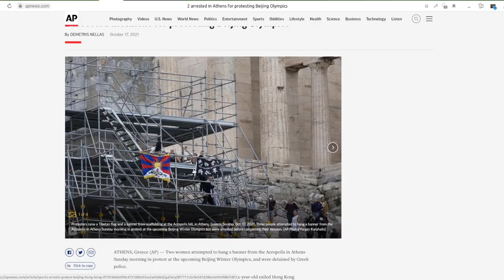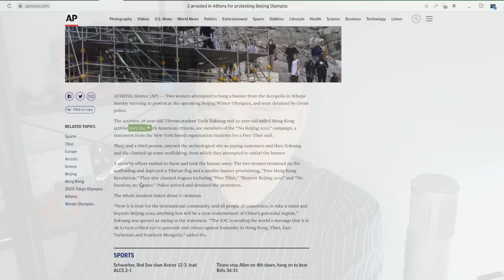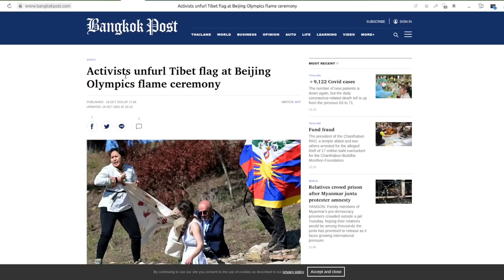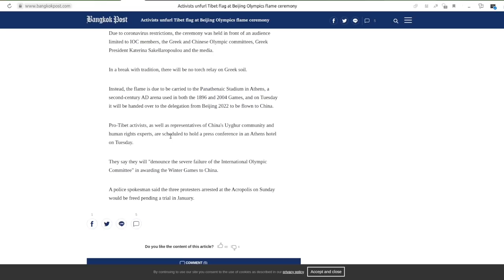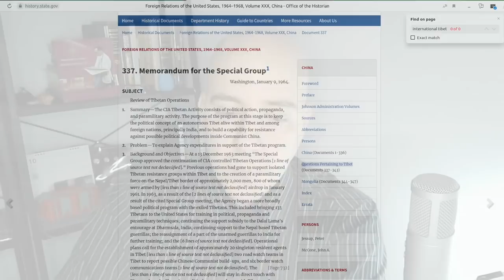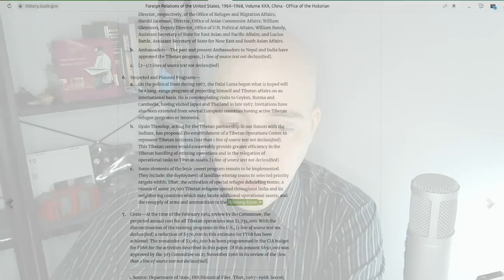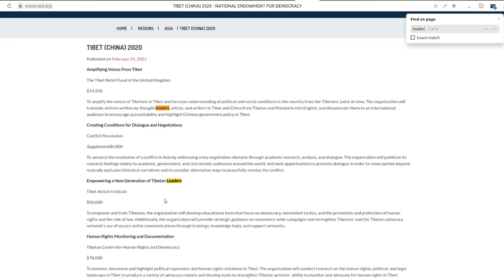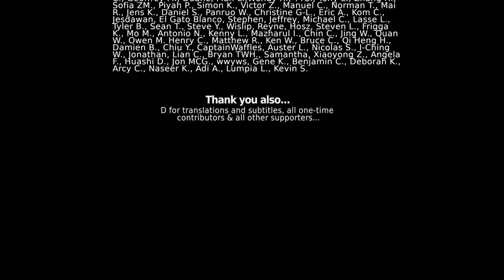US-funded Separatists from Tibet, Xinjiang & Hong Kong Target Beijing 2022 Olympics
US-sponsored separatists groups, backed by Washington for decades, are being mobilized to attack and undermine activities related to the Beijing 2022 Olympics starting with the torch relay in Greece.

I explain the background of the “Free Tibet” movement and how the US government through the CIA backed it as early as the 1950s and transferred its operations to the National Endowment for Democracy.

References:

AP - 2 arrested in Athens for protesting Beijing Olympics:
AFP (via Bangkok Post) - Activists unfurl Tibet flag at Beijing Olympics flame ceremony:
Free Tibet - FREE TIBET STAFFER ARRESTED PROTESTING BEIJING OLYMPICS:
US State Department, Office of the Historian - 337. Memorandum for the Special Group, Review of Tibetan Operations (1964):
US State Department, Office of the Historian - Status Report on Tibetan Operations (1968):

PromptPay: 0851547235